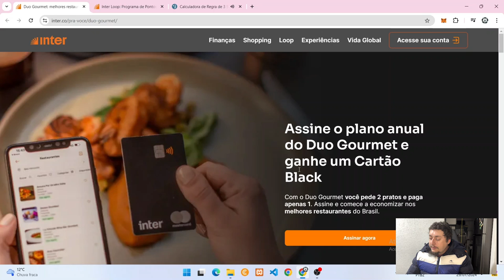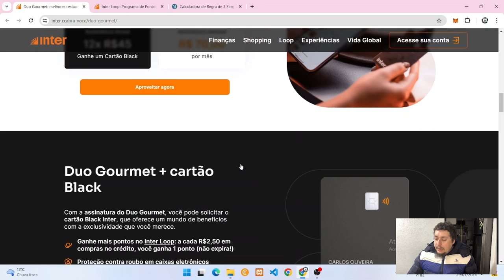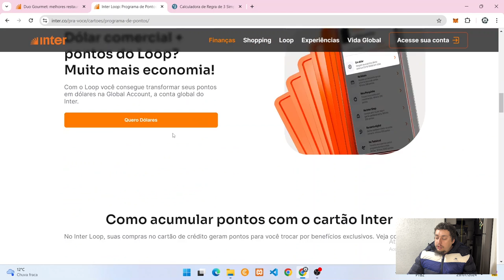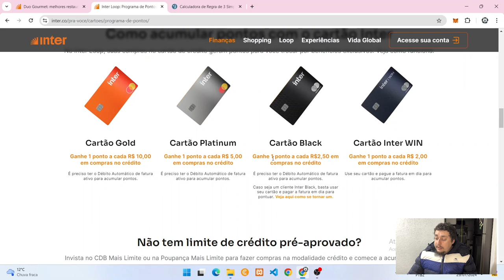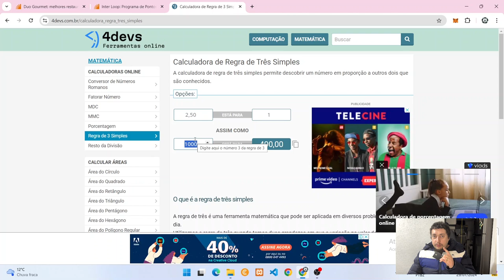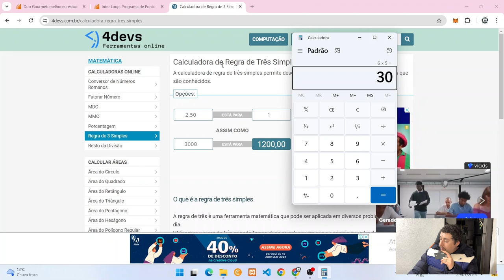Como Conseguir Um Cartão Black Fácil - Inter Duo Gourmet Vale A Pena?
Vamos falar hoje de como conseguir um cartão Black de forma fácil e as vantagens do Duo Gourmet